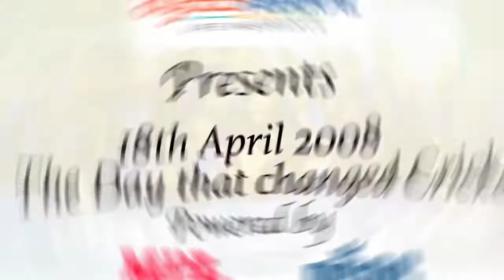EP12: IPL 15th Anniversary Celebration || Saurasish Lahiri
He was a part of the initial @KKRiders squad. Former Bengal off-spinner @Patsy_sl shares his experience of sharing the dressing room with the greats of the game like Sourav Ganguly, Brendon McCullum, Shoaib Akhtar, Ricky Ponting & others.